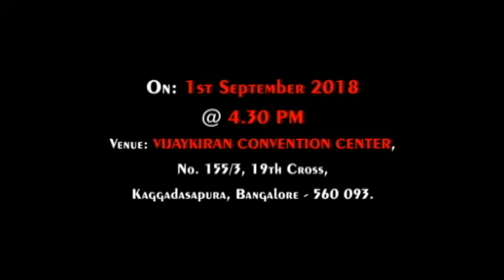L2D 2018 FFDC Awards Welcoming Show by Jungle Djembe